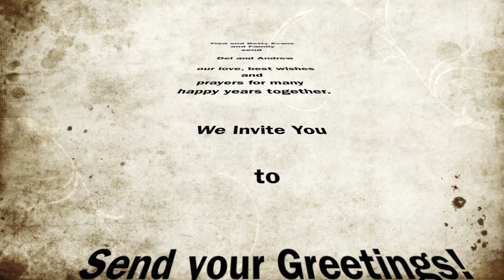The Engagement of the Year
Announcing the Official Engagement of Ps Del Robertson to Ps Andrew Evans on January 1st 2013